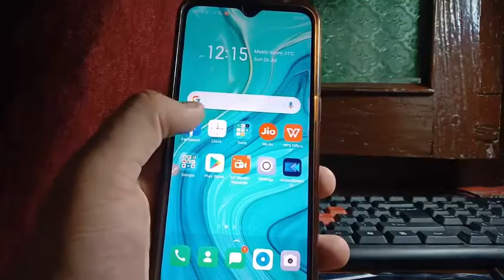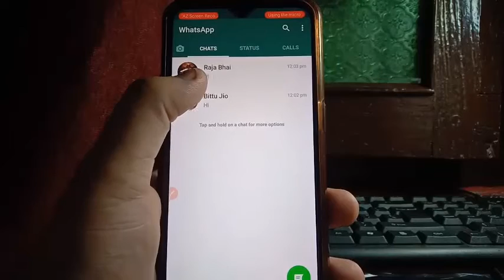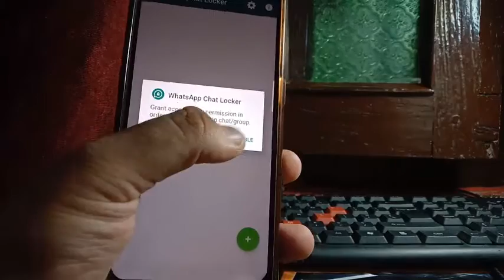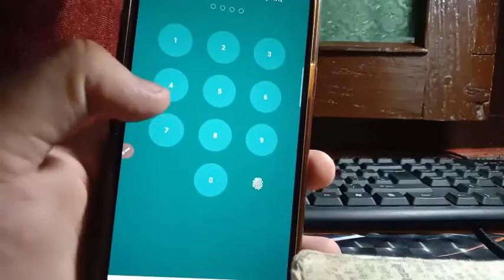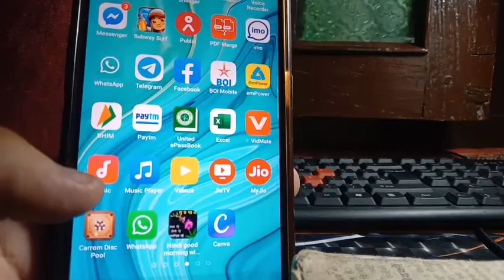फ़ोन में WhatsApp है तो ये सीख लो फिर कोई मुसीबत मैं नही आएगी || WhatsApp New Hidden Trick 2020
फ़ोन में WhatsApp है तो ये सीख लो फिर कोई मुसीबत मैं नही आओगे || WhatsApp New Hidden Trick 2020